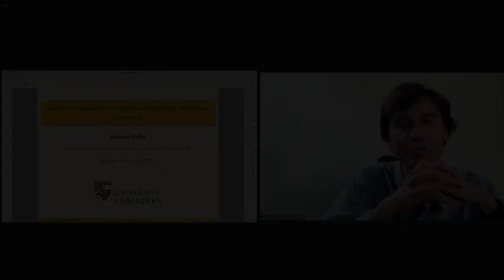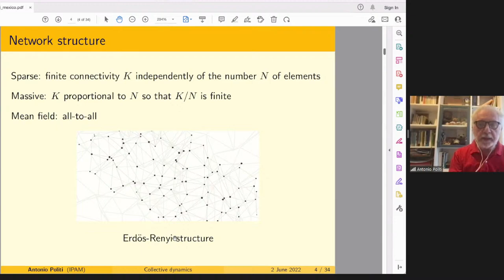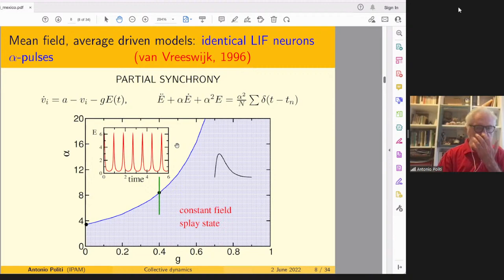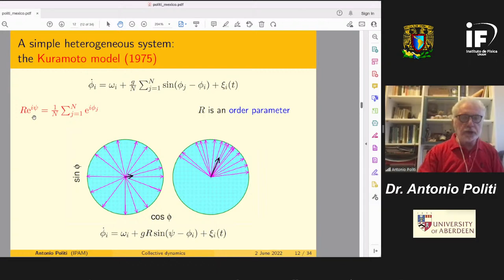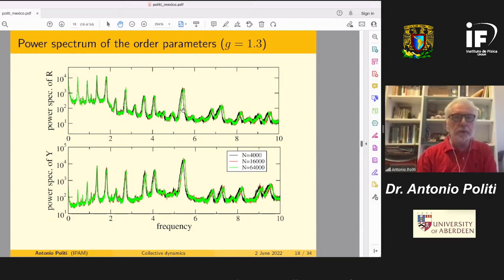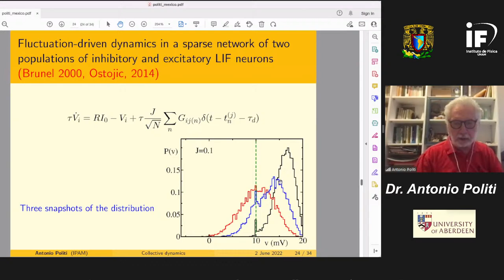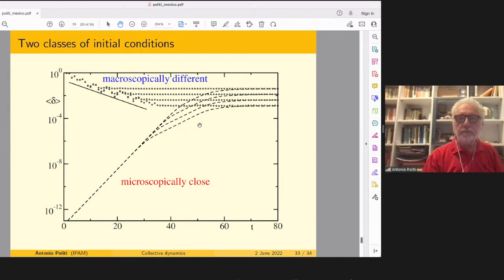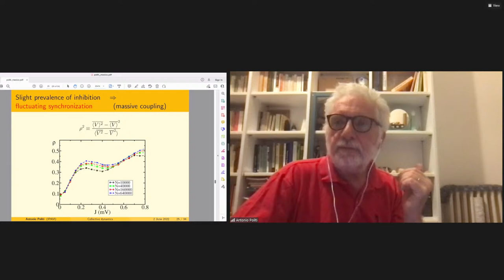"Coloquio Mensual del IFUNAM. Ponente: Dr. Antonio Politi. Junio 2 del 2022".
Ponente: Dr. Antonio Politi
Título de la presentación es: "Collective dynamics in networks of nonlinear oscillators (neurons)"
Adscripción: School of Natural and Computing Sciences, University of Aberdeen.